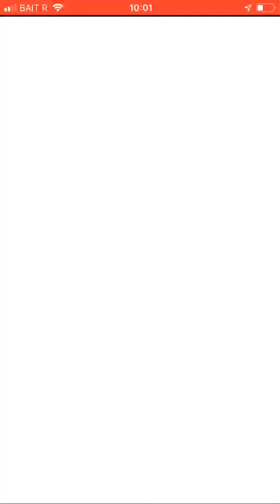[FFBE] Pulls Tomb Taider